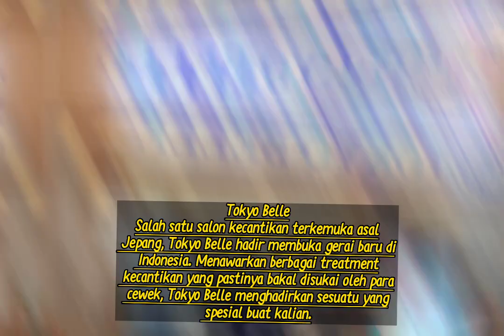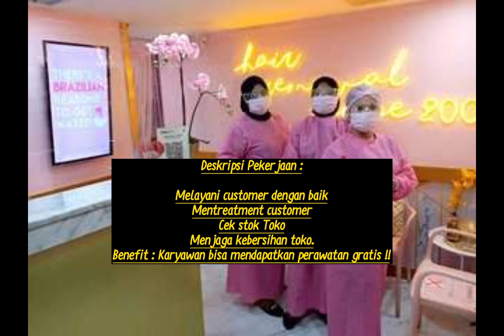lowongan kerja ke salon Tokyo Belle lowongankerja infolokerterbaru #2023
Staff Toko
Kualifikasi :

Wanita,
Usia 18-24 tahun
Pendidikan min. SMA/sederajat
Berpenampilan menarik
Telaten, teliti, dan bekerja keras
Domisili sekitar BSD/Serpong dan Karawaci
Bersedia ikut pelatihan 1,5 bulan di Jakarta (kos disediakan)
Wajib sudah vaksinasi covid-19 (minimal dosis 2)
Deskripsi Pekerjaan :

Melayani customer dengan baik
Mentreatment customer
Cek stok Toko
Menjaga kebersihan toko.
Benefit : Karyawan bisa mendapatkan perawatan gratis !!

Silahkan lamar sebelum pendaftaran ditutup pada : 13 Januari 2022

Loker Tokyo Belle, tidak memungut biaya saat proses perekrutan. Maka dari itu jangan percaya dengan oknum yang meminta ADM. Dengan mengatasnamakan Tokyo Belle. Waspadai segala bentuk penipuan!